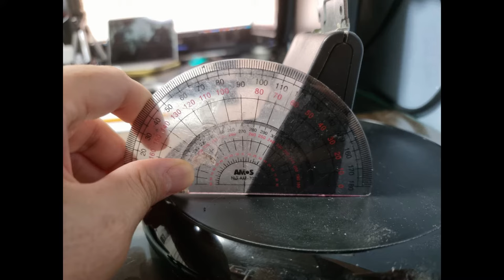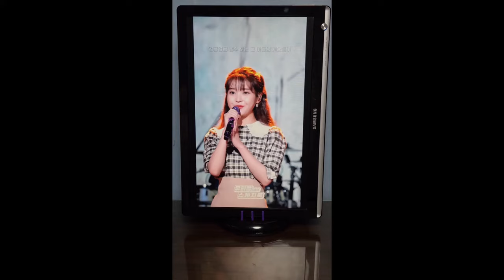[업사이클링] 세로 감성으로 재탄생한 15년차 구형 모니터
우리집에서 가장 오래된 디스플레이인 2007년산 15년차 22인치 LCD 모니터 (1680 x 1050 해상도)

동일 해상도의 2008년산 모니터가 1대 더 있어서 듀얼 모니터로 쓰다가 40인치 FHD (1920 x 1080 해상도) TV가 그자리를 대신하면서 뒷베란다에 머물러 있던 지난 날들 :(

업사이클링 아이디어를 더해 세로 감성이 담긴 3번째 모니터로 화려하게 부활 :D